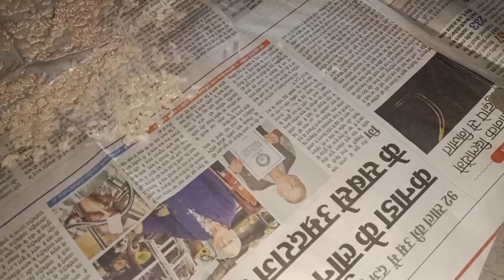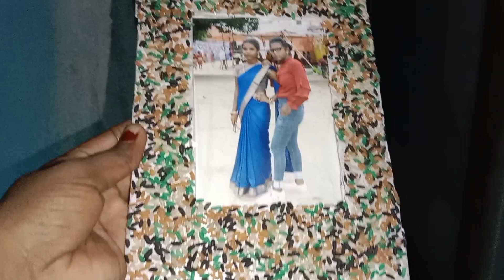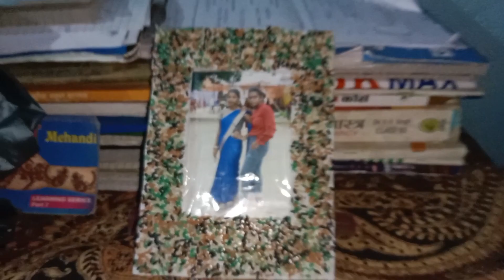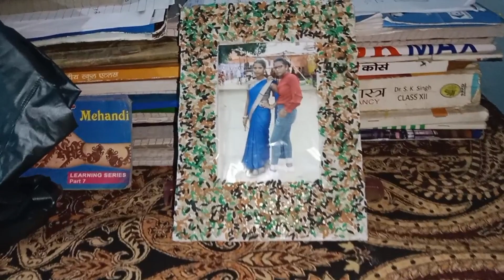इंदु चावल से बनाई फोटो फ्रेम 😊bimlatricky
इंदु चावल से बनाई फोटो फ्रेम